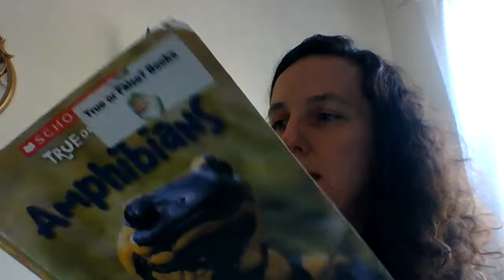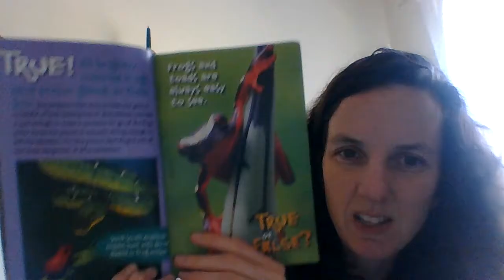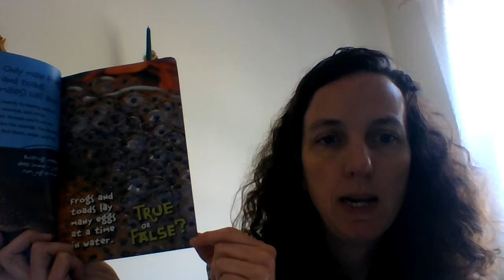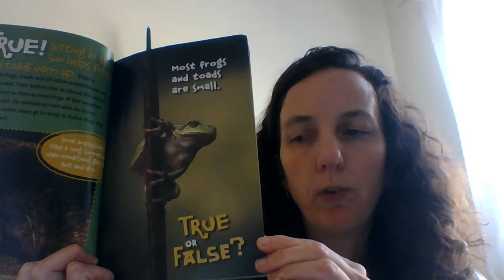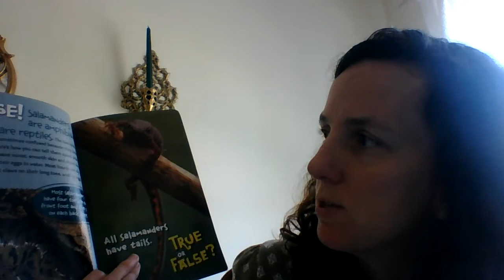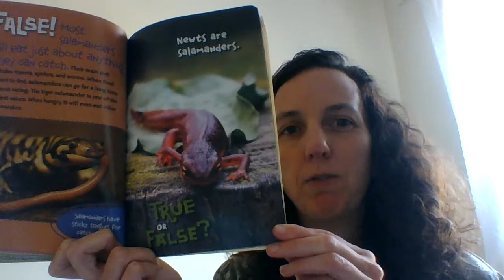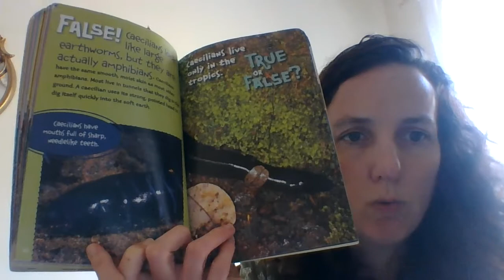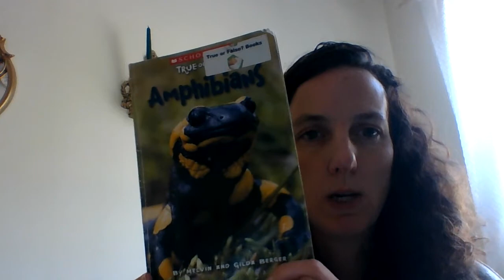True or False: Amphibians